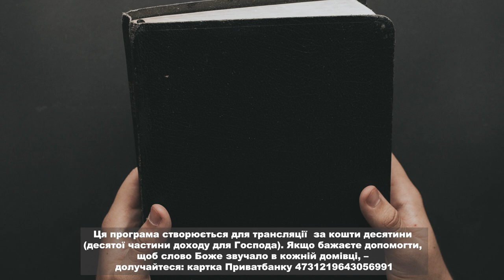Слово Боже, частина 13